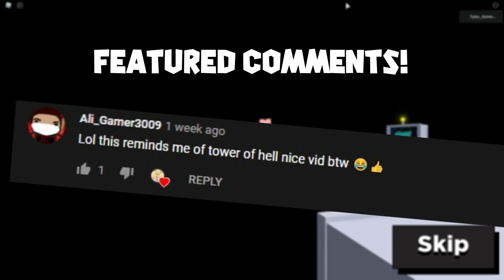Solo - Bot Speedrun In Kitty Club House | *IMPOSSIBLE*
Single Player Bot Speedrun In Kitty Club House | *IMPOSSIBLE*

Hey Guys! So I Speedran Chapter 1 Of Kitty, It went pretty smooth tbh
I just checked out chapter 2 in Solo Bot..I Literally spent 4 hours trying to get a win xD